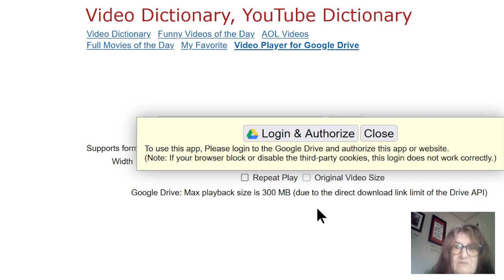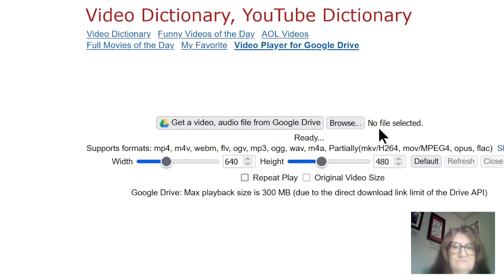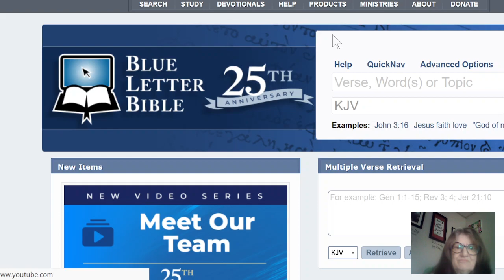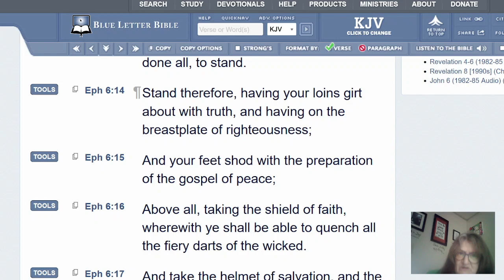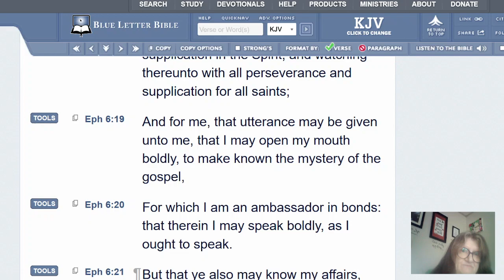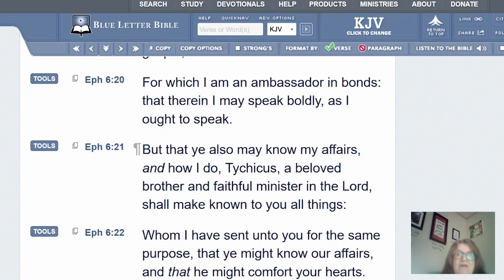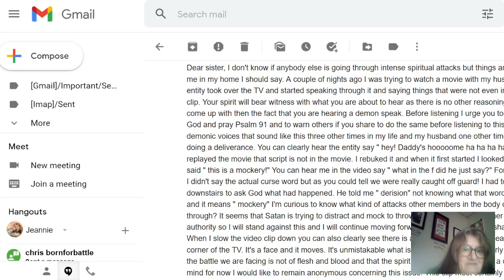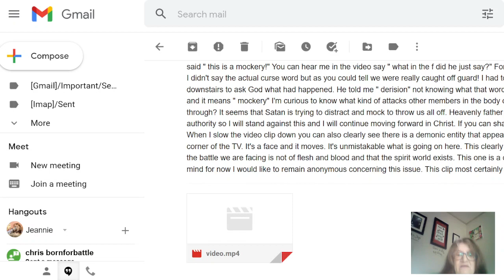SATAN IS TRYING TO WEAR DOWN THE SAINTS. ARE YOU ARMORED UP?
This is a personal testimony from one of my subs who got a visit from a demonic entity through their TV. You may want to consider not having one at all.
Scriptures read:The Armor of God
Eph 6:10 Finally, my brethren, be strong in the Lord, and in the power of his might.
 Eph 6:11 Put on the whole armour of God, that ye may be able to stand against the wiles of the devil.
Eph 6:12 For we wrestle not against flesh and blood, but against principalities, against powers, against the rulers of the darkness of this world, against spiritual wickedness in high places.
Eph 6:13 Wherefore take unto you the whole armour of God, that ye may be able to withstand in the evil day, and having done all, to stand.
Eph 6:14 Stand therefore, having your loins girt about with truth, and having on the breastplate of righteousness;
Eph 6:15
And your feet shod with the preparation of the gospel of peace;
Eph 6:16 Above all, taking the shield of faith, wherewith ye shall be able to quench all the fiery darts of the wicked.
Eph 6:17 And take the helmet of salvation, and the sword of the Spirit, which is the word of God:
Eph 6:18 Praying always with all prayer and supplication in the Spirit, and watching thereunto with all perseverance and supplication for all saints;
Eph 6:19
And for me, that utterance may be given unto me, that I may open my mouth boldly, to make known the mystery of the gospel,
Eph 6:20 For which I am an ambassador in bonds: that therein I may speak boldly, as I ought to speak.